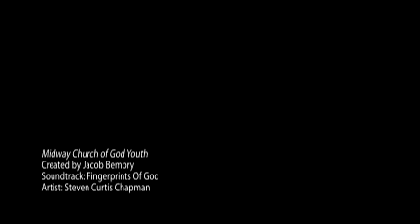Midway Church of God Youth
An animation featuring the youth of Midway Church of God.